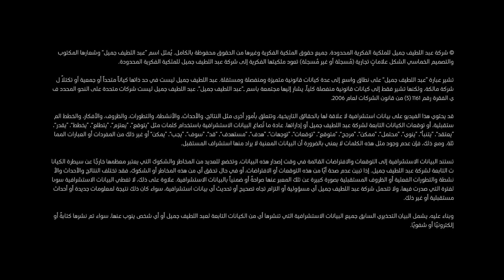عبد اللطيف جميل للسيارات ترعى فريق روكي ريسينغ 2023 (AR/VO Subs)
أعلنت عبد اللطيف جميل للسيارات رعايتها لفريق روكي ريسينغ المملوك بشكل شخصي من قبل أكيو تويودا، رئيس مجلس إدارة شركة تويوتا، كأحد الرعاة الخارجيين للفريق خلال موسم 2023. ويشكل انضمامها إلى قائمة الرعاة علامة فارقة للنمو المتبادل والنجاح في رياضة السيارات.

وتبرز أهمية رعاية عبد اللطيف جميل للسيارات لهذا الفريق من خلال القيمة التي ستضيفها لدعم شغف الفريق وطموحه وإمكانياته في عالم رياضة السيارات. إن إثارة المنافسة والرغبة في التحسين المستمر هي ما يدفع الفريق إلى تحقيق الإنجازات، لذا تلتزم عبد اللطيف جميل للسيارات بتزويدهم بالموارد والدعم الذي يحتاجونه لمواصلة متابعة شغفهم.

وفي عام 2021، قدم فريق روكي ريسينغ عرضاً قوياً في سباق سوبر تايكيو (للتحمل) الذي أقيم على حلبة فوجي سبيدواي للمرة الثانية؛ فقد شارك الفريق بسيارة كورولا GR المزودة بمحرك يعمل بالهيدروجين وأكمل بها سباق التحمل الذي استغرف 24 ساعة لأول مرة. وسلط هذا الإنجاز الضوء على مدى التزام فريق روكي ريسينغ باستكشاف التقنيات وعرض البدائل لتحقيق الحياد الكربوني في رياضة السيارات.

وسيواصل فريق روكي ريسينغ مشاركته في سلسلة سباقات سوبر تايكيو لموسم 2023 بسياراته التي تعمل بالهيدروجين والوقود المحايد للكربون، ما يشكل بدوره خطوة مهمة نحو تعزيز الممارسات المستدامة والصديقة للبيئة في رياضة السيارات. ويقدم استخدام مثل هذه التقنيات رسالة واضحة لعشاق هذا النوع من الرياضات مفادها أنه يمكن ممارسة هذه الرياضة مع مراعاة الحفاظ على البيئة.  ويشارك فريق روكي ريسينغ مدفوعاً بشغفه في تصميم سيارات أفضل من أي وقت مضى لرياضة السيارات، مجسدين بذلك مقولة أكيو تويودا "سياراتنا تلبي متطلبات جميع عشاق السيارات دون استثناء".